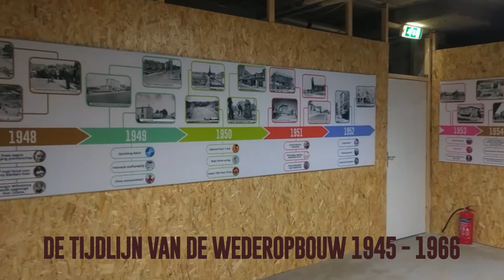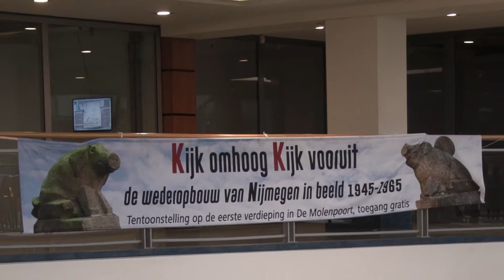De Tentoonstelling Kijk Omhoog Kijk Vooruit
De Tentoonstelling Kijk Omhoog Kijk Vooruit was van 18 september tot 21 november 2021 te zien in winkelcentrum De Molenpoort in Nijmegen. Daarin werden middels foto's, filmpjes en teksten de wederopbouwjaren van Nijmegen vertoond. In deze video krijgt u een korte, vlotte impressie van deze tentoonstelling. Van deze tentoonstelling is onder dezelfde titel een boek gemaakt.